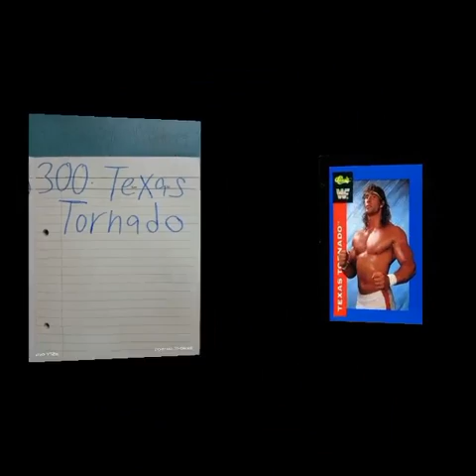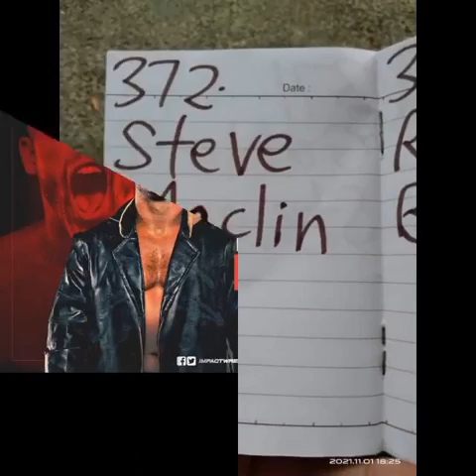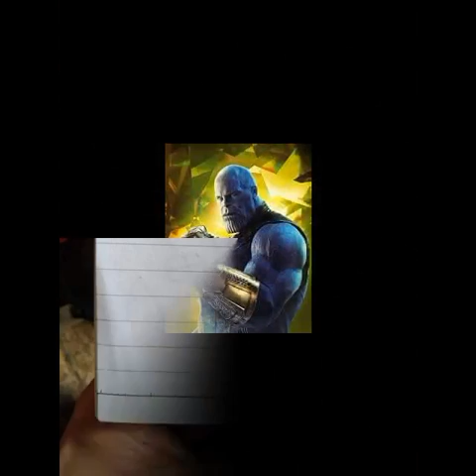The NEW Kurt Tay Has Arrived On 4 March 2022(Friday)(Part 4)!!!!🤩😇😎😈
The NEW Kurt Tay Has Arrived On 4 March 2022(Friday)(Part 4)!🤩😇😎😈Welcome To The Arrival Of The NEW Kurt Tay!